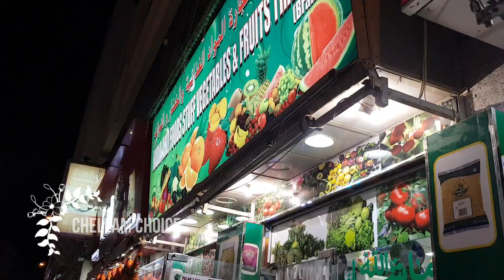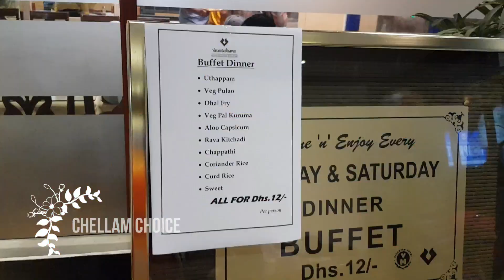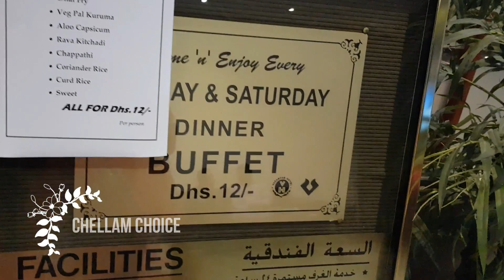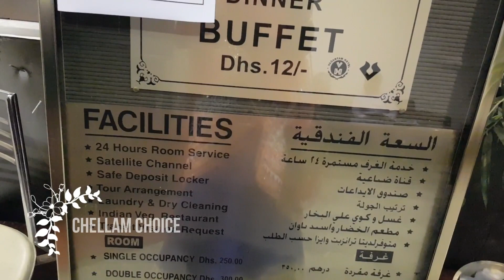My Wedding anniversary vlog / Dubai temple timing /vasantha bhavan